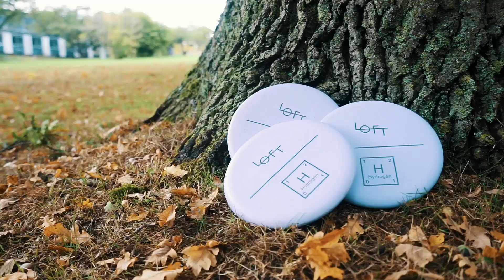This Disc Golf Putter holds ANY line | Løft Hydrogen Putter - The Straight Putter (Compilation 2020)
Hello Disc Golf world. We are live.

Straight Putter Disc Golf Compilation 2020:
In this video we demonstrate prototypes of our upcoming ultra straight putter called the Løft Hydrogen putter. Hydrogen is designed to hold any line, and as you can see in the video, this enables some types of shots, that would normally be more tricky had the disc been either more overstable or understable.

Løft Discs is a brand new disc golf producer - and the first danish one.
Our goal is to combine science and creativity in the design process of golf discs. We use computational flight simulations of virtual discs as a step prior to prototyping. This allows us to test large numbers of different models to find the perfect shape before producing the physical disc.

Amongst many ideas we decided to start our journey with a concept that we are really stoked about, and we are clueless as to why it is not already common. We wanted to make the straightest putter possible that is still actually a putter made for putting as well as throwing. This we achieved by making a thin rim for low speed, a flat flight plate for low glide, and a geometry that gives very neutral stability. This results in a putter that holds both hyzer and anhyzer shots extremely well - even in some wind - making the disc perfect for both putting and approaching.

The recipe for a straight flight:
We asked ourselves; why don’t you putt with wide rim drivers? The answer: they lack control at low speeds, and they hyzer too much. Why don’t you putt with a very low speed putter then? The answer for most people would be, that there aren’t any available, or those that exists are gimmicky, overstable or flippy discs. This was how we came to the conclusion, that low speed is the future of putters.
The design of the Hydrogen had many iterations - the prototype in the picture shows the final one before we landed on a design that suits our every desire in terms of rim width, stability and comfort in the hand. If you compare the edge on the picture with the one on your current putter, you will likely notice that your current putter has a much sharper edge, causing it to fly a bit further, but also both turn and fade more.

With some simplifications we are able to simulate the flight of a disc quite accurately. The first step in doing this is to extract the disc’s aerodynamic properties through computational fluid dynamics. On instagram you can see the air flowing around our Hydrogen putter while extracting data.

Best regards
Løft Discs